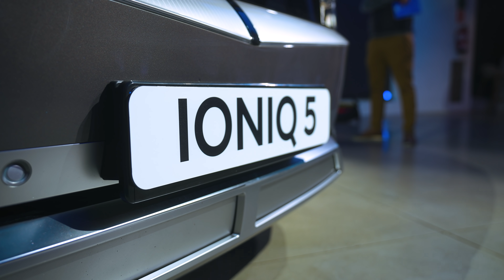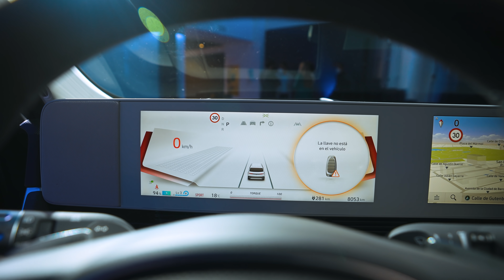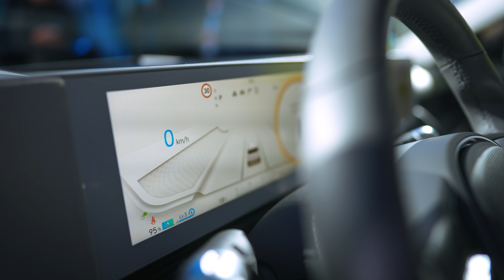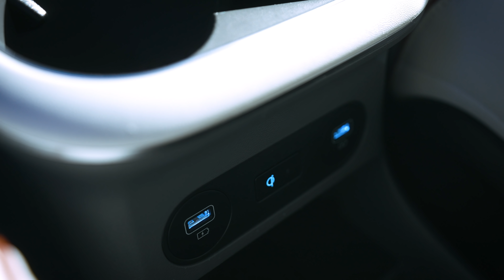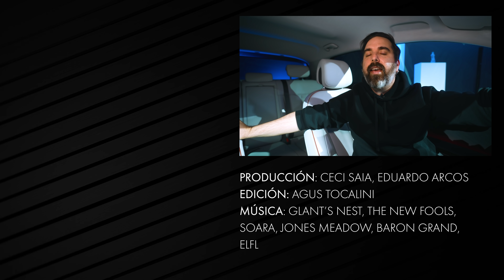Hyundai IONIQ 5: ya está en mis manos y es impresionante! | Primeras impresiones en español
Me he subido en el IONIQ 5 de Hyundai y estas son mis primeras impresiones. Estuve en su presentación en Madrid y he quedado gratamente sorprendido. He podido analizar su exterior, su interior, ver más de las pantallas táctiles, su espacio, los paneles solares en el techo, los asientos y tener una sensación general de cómo es el coche realmente. ¿Cumple las expectativas?

El Hyundai IONIQ 5 es el primer vehículo 100% eléctrico de Hyundai que ha sido concebido como tal. Está basado en la plataforma E-GMP que construyeron junto a KIA y es bastante espectacular. Por su forma no lo parece, pero es un crossover con un tamaño un poco más grande de lo que parece en fotos pero no tan grande como un SUV de gran tamaño. Pero eso sí, el IONIQ 5 tiene muchísimo espacio interior.

También tiene mucha tecnología. Desde la arquitectura de 800V para la carga de hasta 350 kW potencia que le permite obtener 100 kilómetros de autonomía en poquísimos minutos. Recargar de 10 a 80% en 18 minutos. Poder usar la carga de la batería para cargar otros objetos, incluyendo otros vehículos eléctricos. También permite, incluso, dar energía a la casa.

Precios del Hyundai IONIQ 5: El IONIQ 5 estará disponible a partir de 33800 € en España tras campañas de concesionario y ayudas como el Plan MOVES III. Está disponible en varias configuraciones con baterías de 58 kWh y 73 kWh. También con motor trasro de 125 kW de potencia (exclusivo para la versión de batería de 58 kWh), motor trasero de 160 kW de potencia o dos motores de 225 kW de potencia combinados.

La configuración con más autonomía será el de batería de 73 kWh y motor trasero, ofrece hasta 481 kilómetros en el ciclo WLTP.